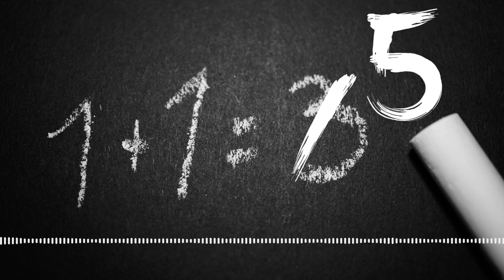Delve 274 - Well, That's Right (audio)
Back on episode 2 we took preconceptions about roleplaying and dispelled them, with an experienced player explaining the basics to a novice. Now, on this penultimate episode, we flip that around and have that same experienced player ask what the novice has learned in the last 6 years. However, if you've learned anything about that novice, you probably have an idea how well that worked out.